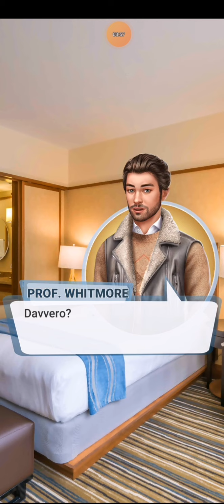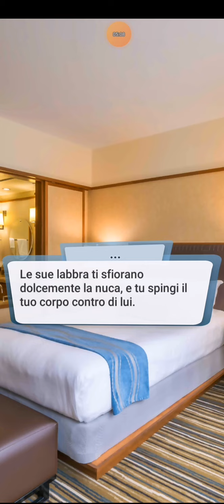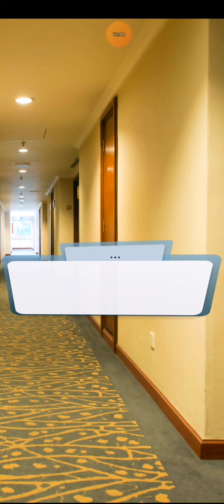Love Sick BALLO DEI VAMPIRI - Libro 3/Capitolo 9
Il professor Whitmore deve sbrigarsi a ripristinare il totem!